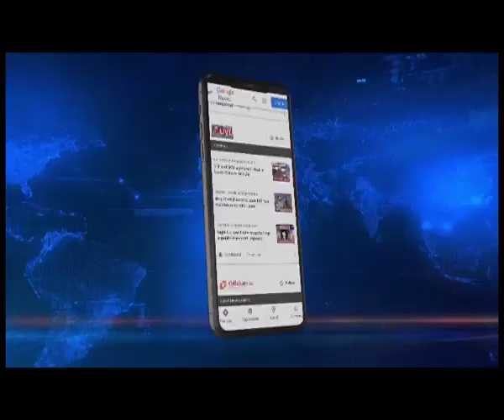HSLC Paper Leak Fiasco: All 3 accused to be grilled at CID office in Guwahati today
The masterminds of the sensational paper leak case, Kumud Rajkhowa, Pranab Dutta and Prasanna Das will be taken to the CID office in Guwahati today for grilling in connection with the investigation into the question paper leak fiasco.
Notably, headmaster of Dafalakata High School and prime accused in the case Kumud Rajkhowa surrendered before police at the Lakhimpur Sadar Police Station yesterday.
Earlier, co-accused Pranab Dutta who is the headmaster of Lohit Khabalu High School and Prasanna Das, a teacher at Dafalakata High School were also nabbed by police.